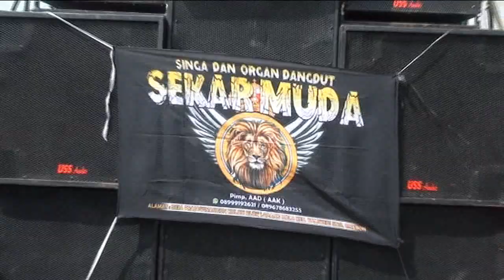Beda kelas * SINGA DANGDUT SEKAR MUDA * DESA PRAWINANGUN KULON - KALIWEDI CRB. # KHITANAN MOH. FADIL